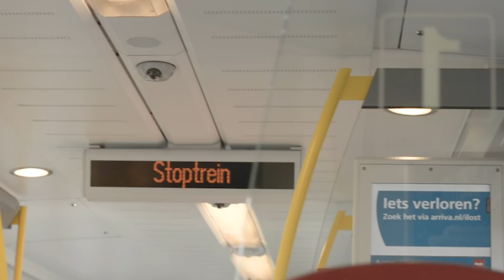De conducteur in de trein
In aflevering 5 vertel ik over een gebeurtenis in de trein waar ik iets heel belangrijks ontdekte. Dit deed mij denken aan het volgende vers uit de Bijbel:

2 Korintiërs 3:3
Door mijn werk zijn jullie een brief van Christus die iedereen kan lezen. Dat is natuurlijk geen brief van papier. Nee, ik bedoel dat iedereen jullie geloof kan zien. En dat ieder kan zien dat jullie leven bepaald wordt door de Geest van de levende God.